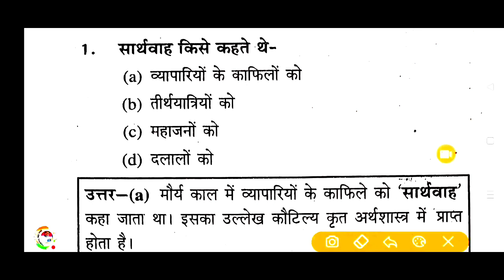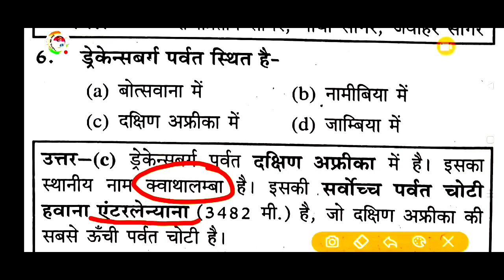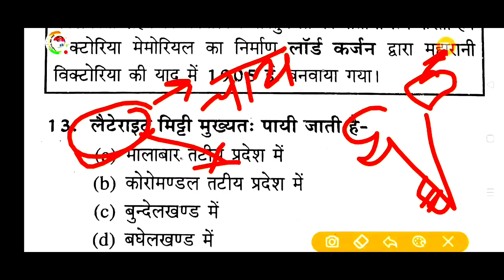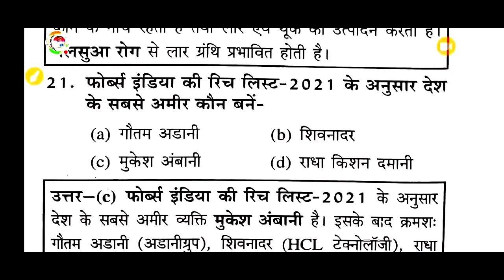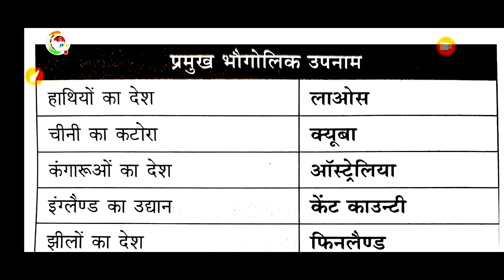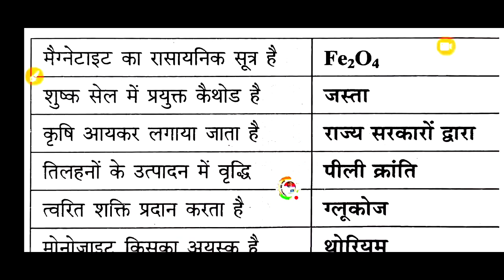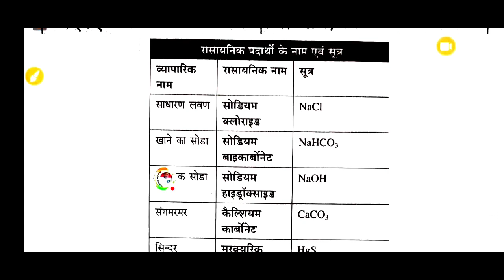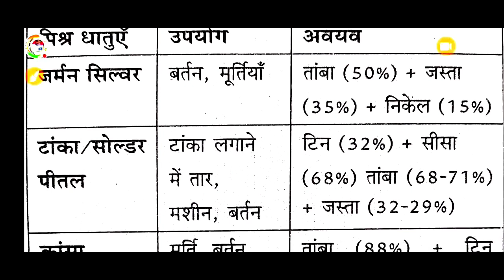1 अक्टूबर Upsssc pet Gk Gs Test 2022||Upsssc Modal Paper Gk Top Gk pet practice paper admit card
1 अक्टूबर Upsssc pet Gk Gs Test 2022||Upsssc Modal Paper Gk Top Gk pet practice paper admit card